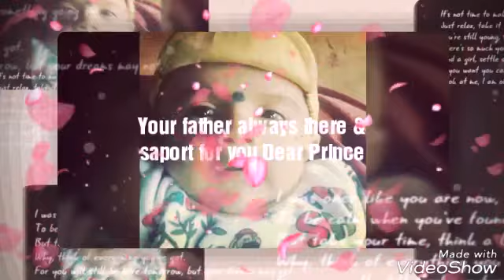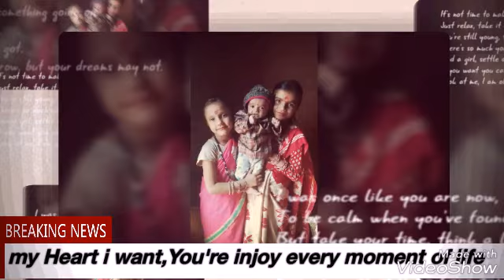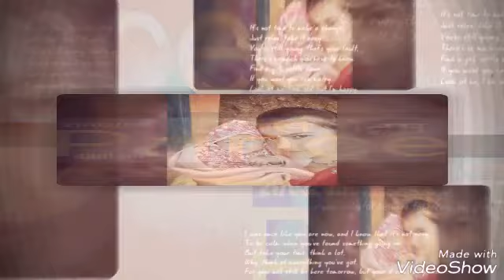Prince Gautam/Beautiful moment/pictures memories(2018) छोराको आँगमनका अवीस्मरणीय पलहरू।।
Thanks for your visit please
नस्मकार! सम्पुर्ण साहीत्य पाठक हरूलाई
   ह्रदय देखी नै स्वागत गर्न चाहन्छौ।।
के तपाईहरू मन छुने नेपाली गजल मुक्तक
कथा कबिता र साहित्यिक शब्दहरु पढ्न  सुन्न
रुचाउनु हुन्छ भने एक पटक यो च्यानल लाई
अबश्य सम्झनु होला! निकै छोटो समय
भित्र धेरै जनाले मन पराएका र धेरै जनाको
मन मुटुमा बस्न सफल सर्जक- एच.एल. गौतम
(Hari Lal Gautam) अरु भन्दा निकै भिन्नै
किसिमका हरदम आफ्नो साचो र हर कसैको
दुख सुखलाई शब्दमा उतारी दिने साहित्यकार
(Nick Name_Harry Gautam)जि ले नेपाली
 साहित्यलाई माया गर्ने र पढ्न रुचाउनेहरुको
लागि विशेष यो (YouTube) युट्यूव च्यानल
बनाउनु भएको हो,यदि तपाईं हरूलाई नेपाली
साहित्य मन पर्छ भने आउनु होस छोटो समयमै
धेरै जनाले मन पराएको र. साचो प्रेम बाट
 वीफल भई, टुक्रीएका मूटुलाई शब्द सृर्जनामा
समेटी तपाईहरूको आँसु -पीडा दुख_सुख हरुलाई
नजिक बाट बुझ्ने नेपाली साहित्य सग आबद्ध सम्पुर्णको
 लागि अब भिन्नै तरिकाका रोचक रचनाहरु लिएर
आएका छौ कृपया पहिला YouTube खोल्नुहोस शब्द
क्लिक थिच्नुहोश।।अन्य सोशल मिडीयाको लागी
तलका लिन्कहरू फालो गर्नुहोला, धन्यवाद!!!